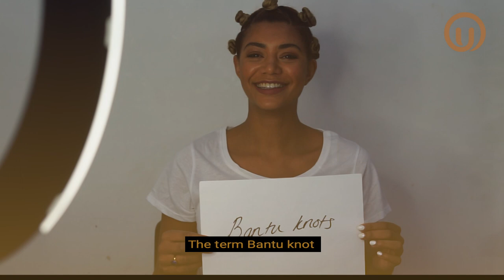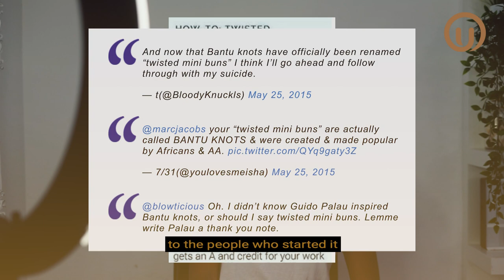The History of Bantu Knots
Hair History lessons by UnBeweaveable Hair (U B Hair)
Voiceover by Zina Alfa

Discrimination towards black people is still an incredibly prevalent part of UK society. Despite the discrimination act of 2010, institutions continue to police black hair as a form of oppression and ignorance which can be seen as somewhat a symptom of the deeper issues which face the country.

Natural and protective hairstyles including afros, braids and dreadlocks are traditional ways of expressing our heritage, unfortunately there have been many incidences where this has been prevented. This includes a Fulston Manor School in Kent where Chyna Cowie-Sullivan was told to return her hair to a “normal” after putting her hair in braids.

My own secondary school Colfe’s where I was forced to take out my braids because a teacher didn’t like it, Fulham Boys’ School, where Chikayzea Flanders was forced to cut his dreadlocks off which resulted in a lawsuit which he won... The school finally accepted it was a result of 'indirect discrimination' and according to HuffPost UK a Surrey academy threatened to exclude a pupil for her “bantu knots”.

These are not isolated incidents, a black woman applying for work at Harrods was told she would not get the role unless she chemically straightened her hair, university graduate Lara Odoffin saw her graduate job offer revoked because the company didn’t accept braids in its dress policy and Cheyanne Arnold was turned away from a temping agency because she has dreadlocks. The TempTribe website, banned dreadlocks for men, as well as braids and ponytails.

Metro Journalist Natalie Morris points out the fact we don’t have a choice.

“A white employee flouting the company dress code by, say, dying it blue is completely different to a black person being told their own natural hair is unprofessional, or that they aren’t allowed to wear a style common for their hair type. If natural afro hair is deemed ‘unprofessional’, and styles like braids, cornrow and dreadlocks are also regarded as unacceptable what options are we left with? If the only alternative is an often painful, expensive and damaging procedure – like chemical straightening – it’s clear there is a double standard at play.”

I started a petition to challenge the current government and urge them to follow a similar route as New York by banning hairstyle discrimination.

Please sign the petition below and register as a stylist or user for new mobile app UnBeweaveable Hair